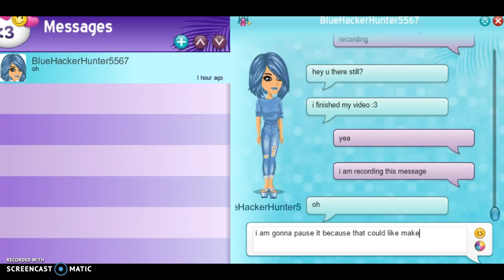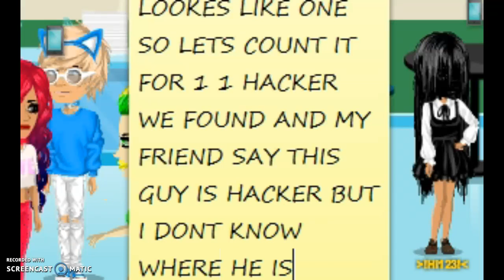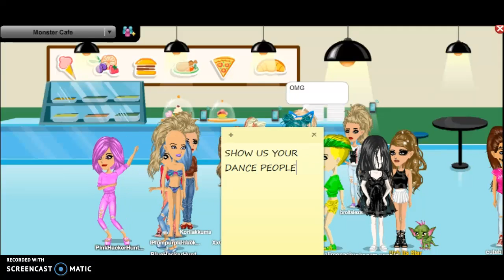Hacker Hunting (Not Really)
With Kawaiigirl12334